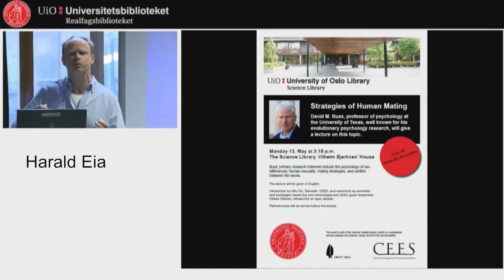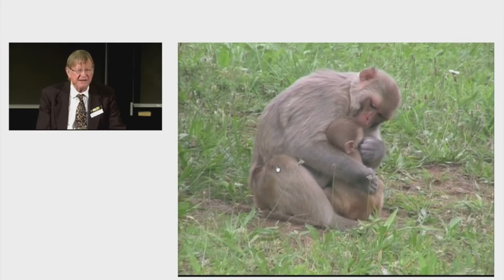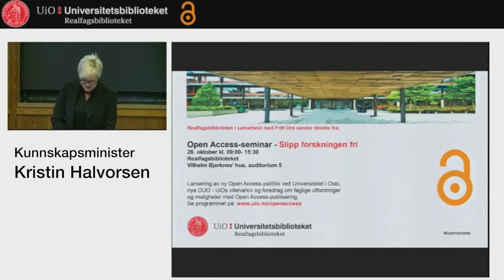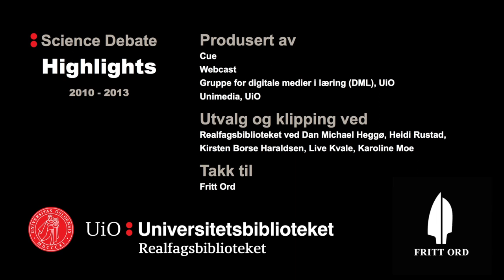Science Debate Highlights 2010-2013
0:02 Innledning v/ Inga Bostad
0:05 Richard Dawkins
0:27 Peter Agre
0:36 Roberto Kolter
0:53 Harald Eia
0:55 Question from the audience
1:03 Elin Ørjaseter
1:08 Elin Karoline Henriksen
1:14 Karoline Moe
1:22 Drew Endy
1:30 Lawrence Krauss
1:42 Stephen Suomi
1:57 David Buzz
2:13 Bill Bryson
2:22 Stephen Pinker
2:31 Kristin Halvorsen
2:40 Roberto Kolter
2:49 Avslutning v/ Ole Peter Ottersen